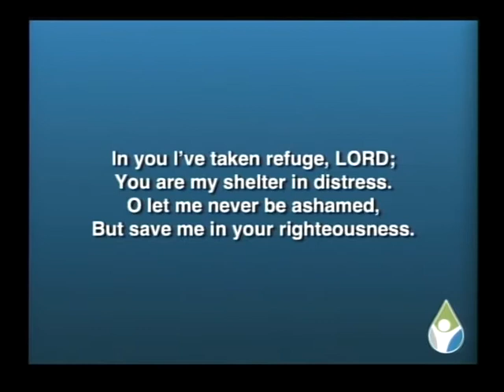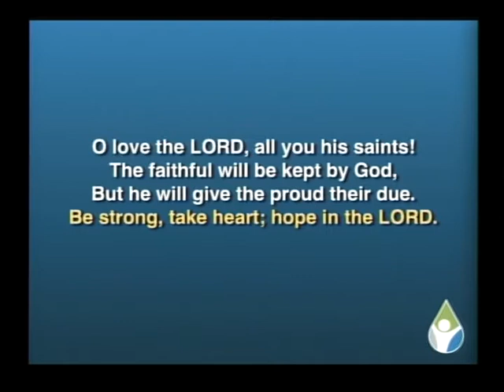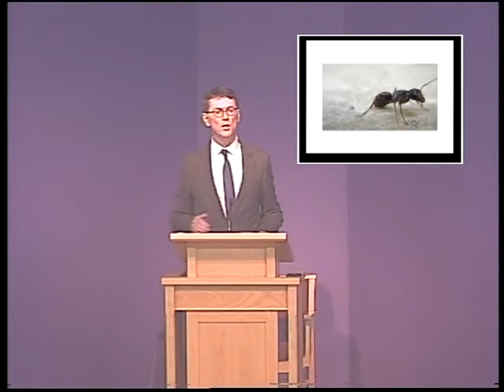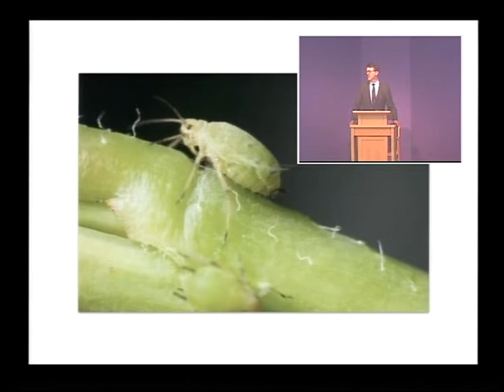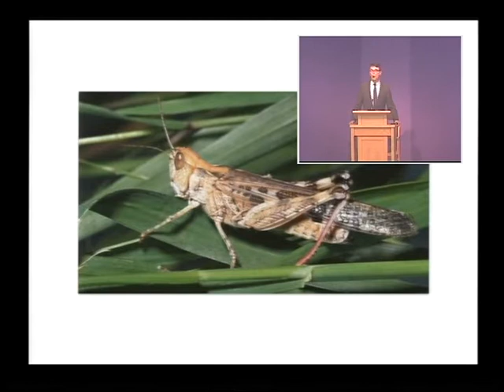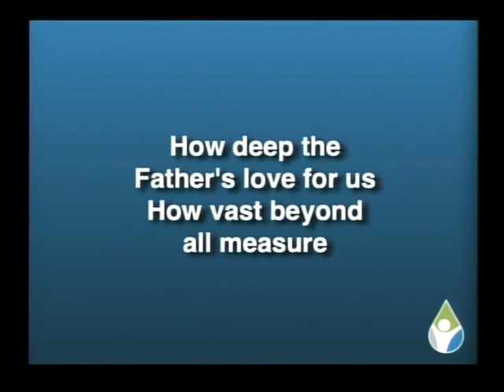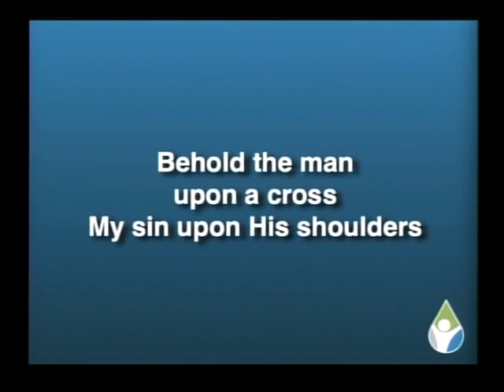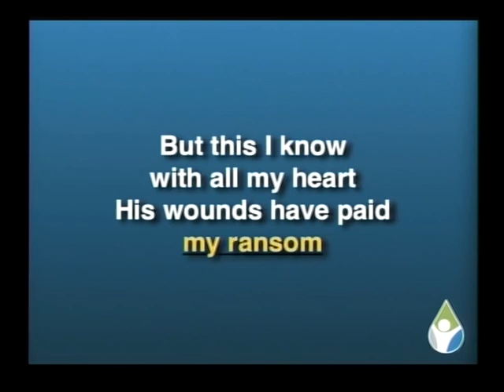Immanuel Presbyterian Morning Worship 12 Sept 2021